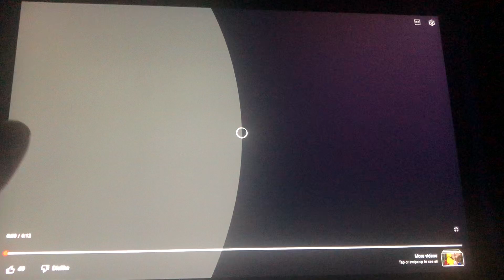GUmmy bear you spin around short edited clip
i edited video only . i dont own nothing.  all creditds go to sally dance for the song . and video to gummy bear credor. i dont own nothing im not a fan .